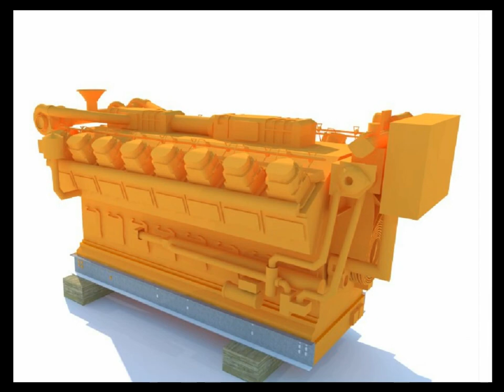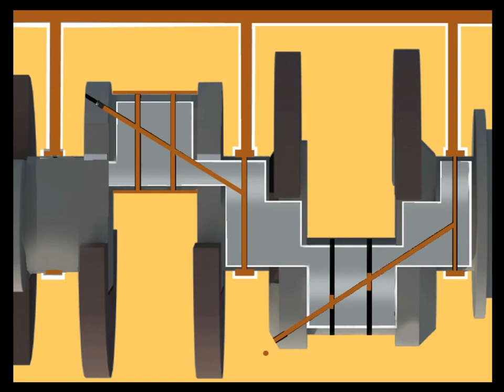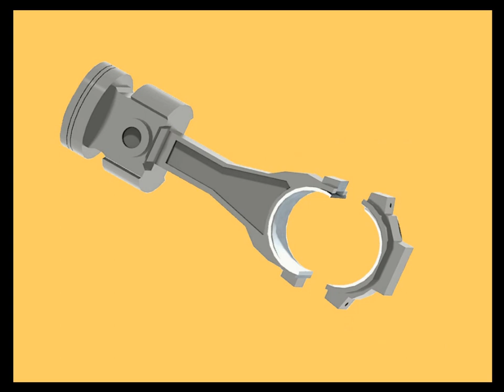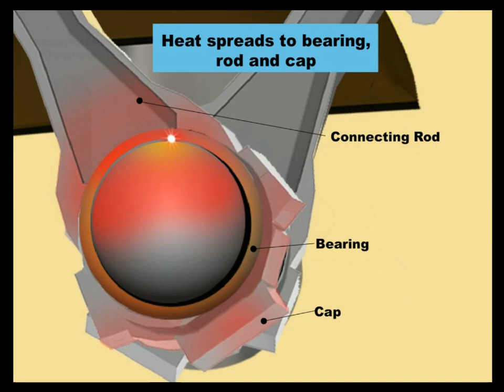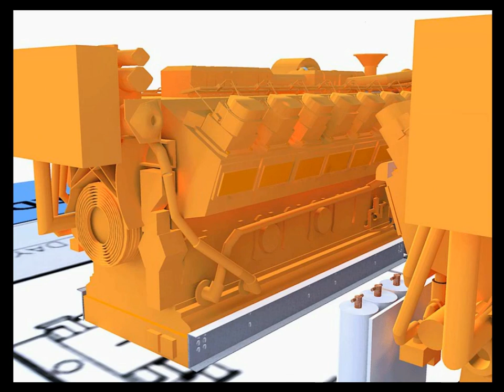Engine failure with Ship Fire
This animation illustrates a failure in the assembly of a diesel engine that lead to a fire which destroyed an ship being constructed in Mobile, Alabama.  The case resulted in a 46 million dollar settlement for my client.